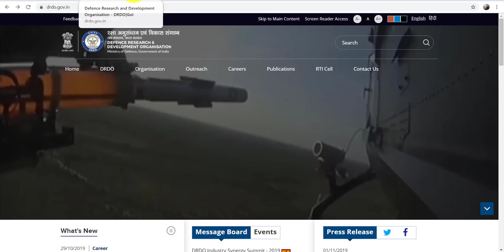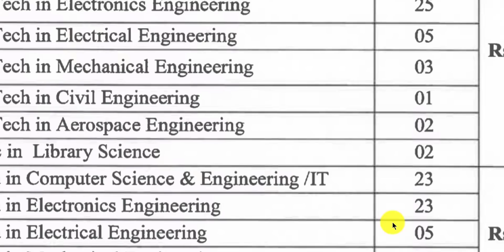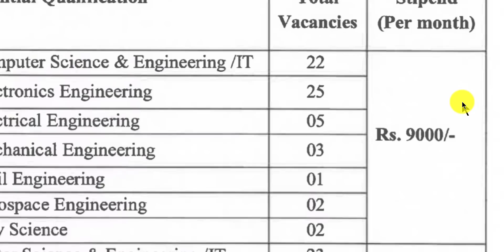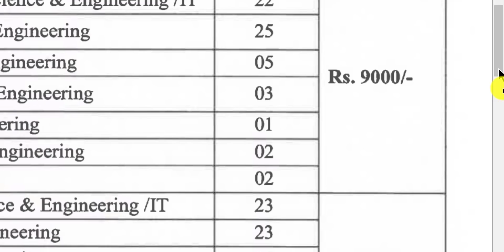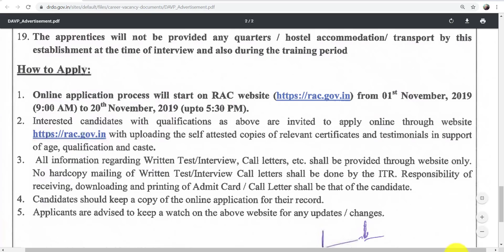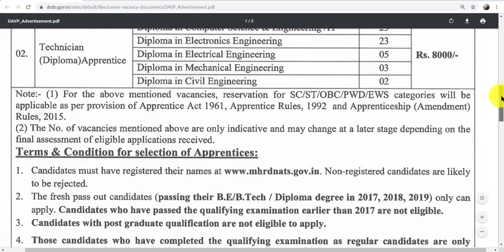DRDO Recruitment For B.Tech/Diploma All Branch Freshers || 200 Post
ES VIDEO ME HAM DRO KI TARAF SE AANE VALE RECRUITMENT KE BAARE ME APKO BATAYENGE.

DRDO FRESHER RECRUITMENT B.Tech
DRDO DIPLOMA RECRUITMENT 2019
MECHANICAL,CIVIL,ELECTRICAL,CS,IT B.TECH FRESHER RECRUITMENT 2019
DRDO 200 POST RECRUITMENT

Official Notification